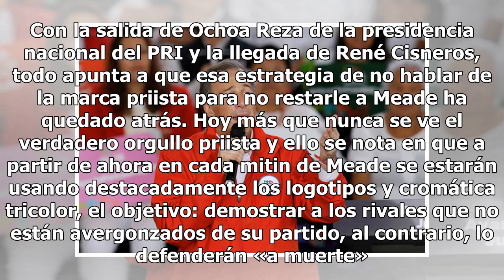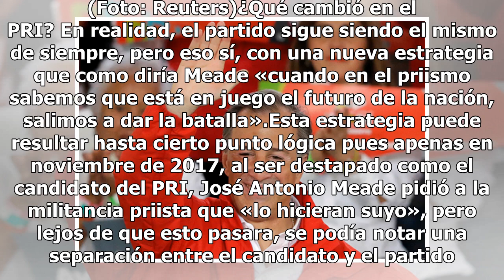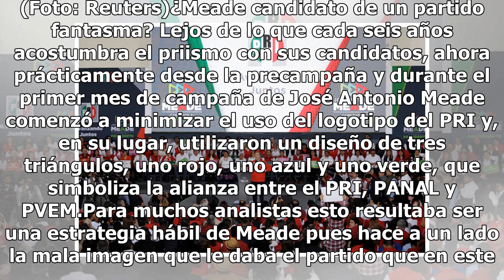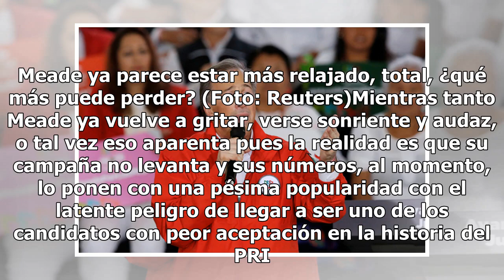Ahora sí, Meade ya está orgulloso de estar con el PRI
Como no se veía en mucho tiempo, matracas, chamarras rojas, papelitos tricolor y logotipos priistas ...